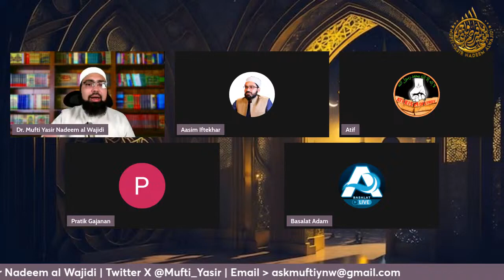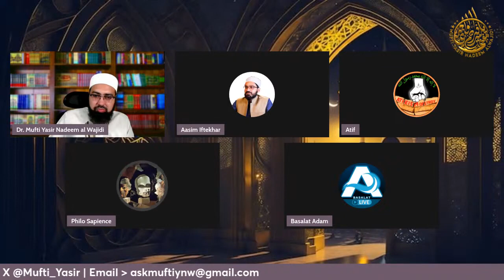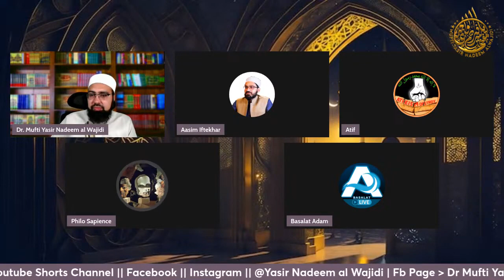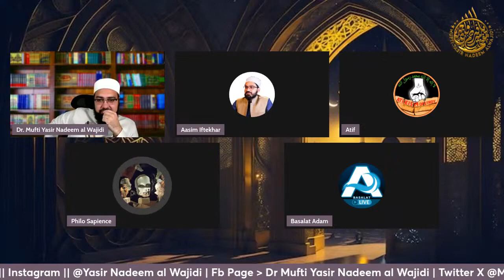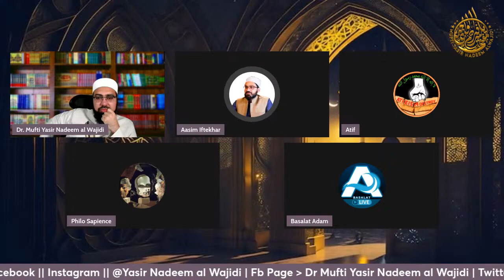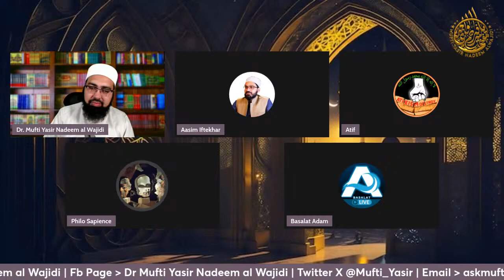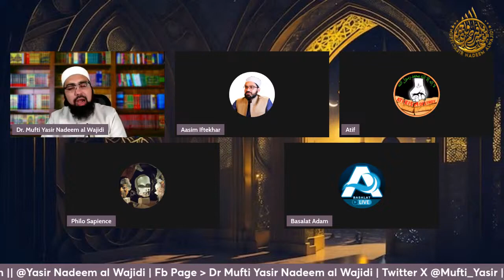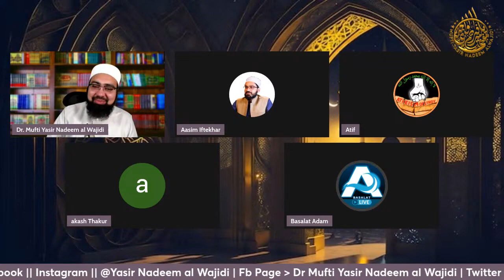Mufti Yasir Nadeem al Wajidi DB EP:94 Live Q&A 16/06/2024 PART 05